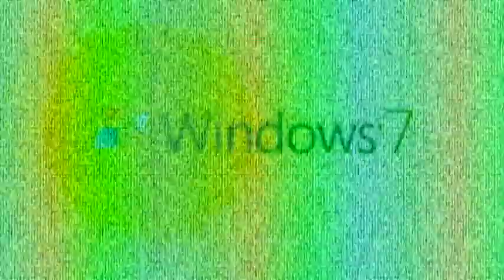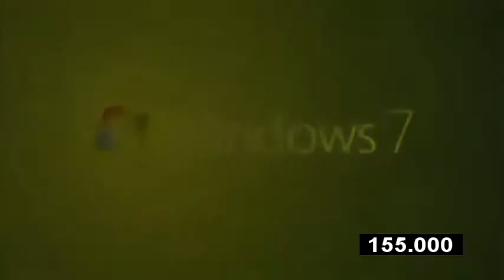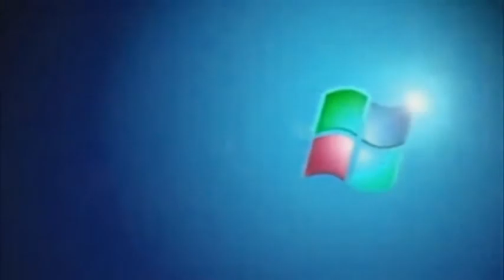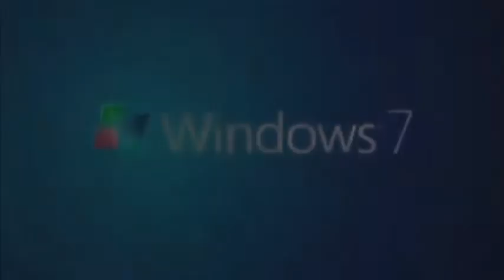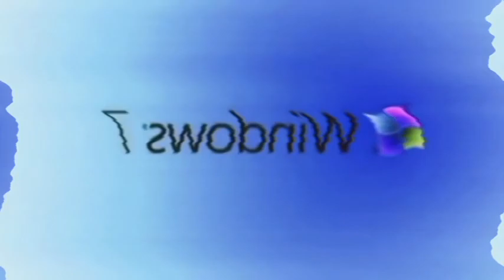Windows 7 Animation Effects 5 (My Third Preview)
Here is a compilation of Windows 95 Effects. Warning!: The ninth and fifteenth effect will get loud as scare! And the thirty-sixth effect will get louder as scare!